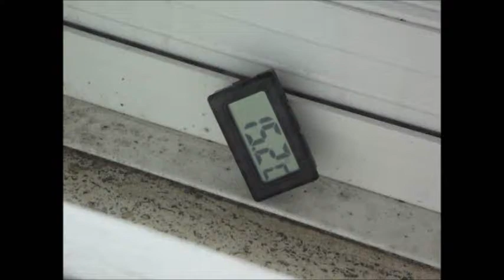Sistemazione estiva 2013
vasche Ikea 130